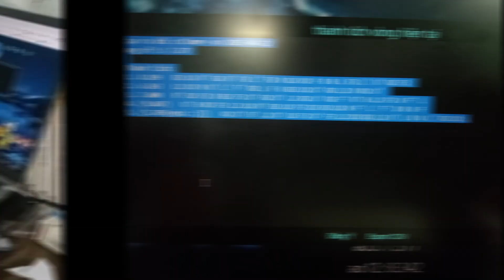I broke my PB Ao5 again...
(there should have been a video about solve 6.363 but I accidentally deleted it from my computer while editing) :)